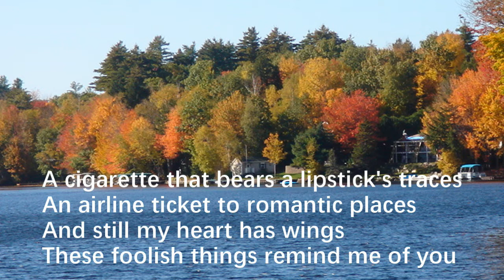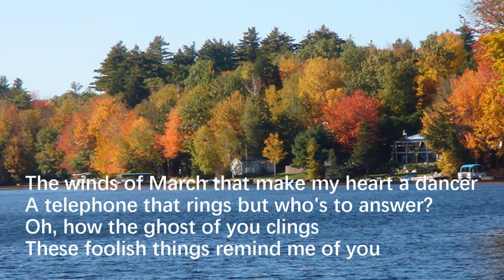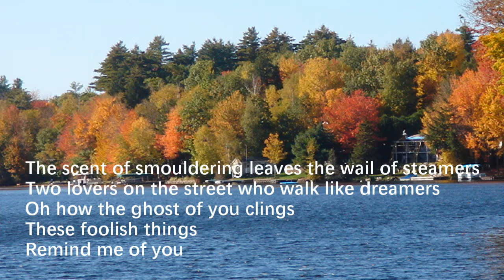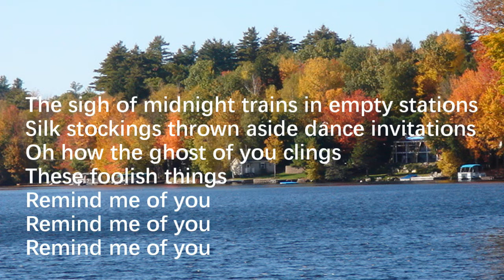These Foolish Things (Remind Me Of You) -陳怡帆 Peggy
"These Foolish Things (Remind Me of You)" is a standard with lyrics by Eric Maschwitz, writing under the pseudonym Holt Marvell, and music by Jack Strachey, both Englishmen. Published 1935 by Boosey & Hawkes. Harry Link, an American, sometimes appears as a co-writer; his input was probably limited to an alternative "middle eight" (bridge) which many performers prefer.